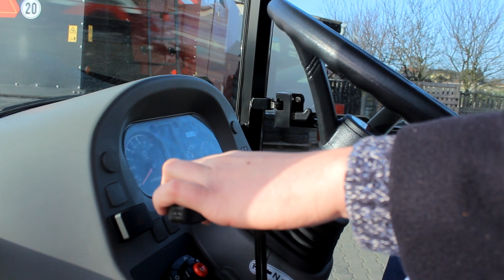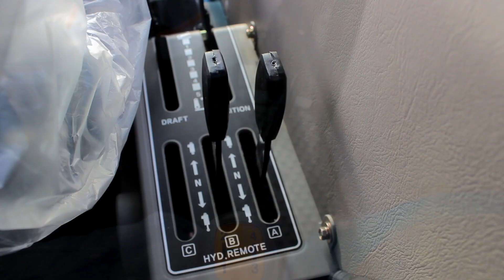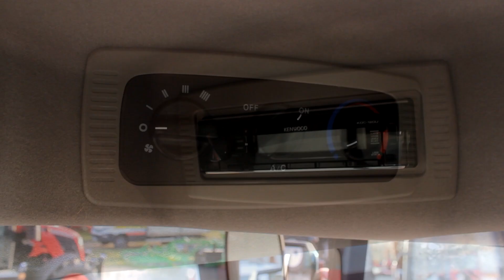Zetor Utilix - Mały, zwinny ale... WARIAT! SpecRecenzja 2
Zwrotny ciągnik do prac komunalnych czy dzielny mały pomocnik w gospodarstwie? Testujemy jeden z mniejszych modeli Zetora powstały dzięki kooperacji z marką TYM. Jak się okazuje traktor wcale nie robi złego wrażenia, wręcz przeciwnie...

Agrospec K.J. Kłudka - Autoryzowany dealer Zetor - Sprzedaż i Serwis
- Waleńczów k. Częstochowy w woj. śląskim - działamy na rynku od 30 lat!

Prowadzący/ montaż: Kamil Kłudka
Operator kamery: Krzysztof Ignasiak

Utwory komercyjne użyte w filmie:
Kosmokwaki - Brum Brum